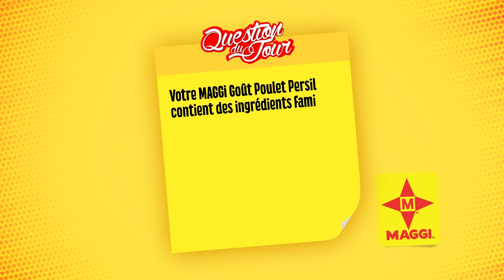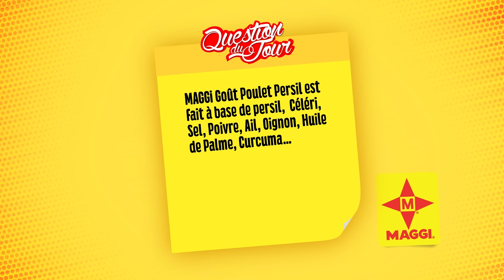Philomaine fait un délicieux Kédjénou en donnant la composition de MAGGI Goût Poulet Persil.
Servie avec du riz blanc ou de l'attiéké, cette Recette MAGGI-que est un vrai régal.